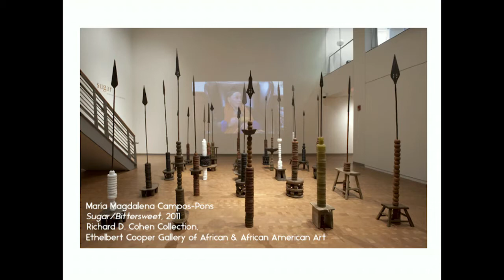Hutchins Center Honors - W. E. B. Du Bois Medal Ceremony (9-30-2015)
Honorees:
Muhammad Ali, presented by Alejandro de la Fuente
Richard D. Cohen, presented by Alan M. Garber
Ethelbert Cooper, presented by Michael D. Smith
Marian Wright Edelman, presented by Drew Gilpin Faust
Mellody Hobson, presented by Nitin Nohria
Eric Holder, presented by Martha Minow
Charlayne Hunter-Gault, presented by Glenn H. Hutchins
Nasir “Nas” Jones, presented by Marcyliena Morgan
Carrie Mae Weems, presented by Robin Kelsey

Readings by:
Emmanuel Akyeampong
Evelyn Brooks Higginbotham

Also appearing:
Henry Louis Gates, Jr.
Marla F. Frederick
The Kuumba Singers of Harvard College